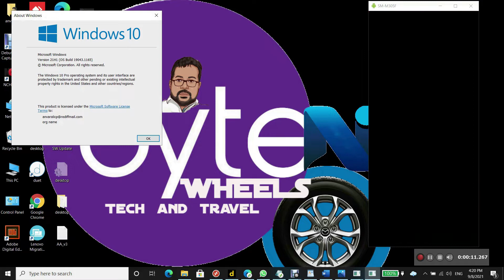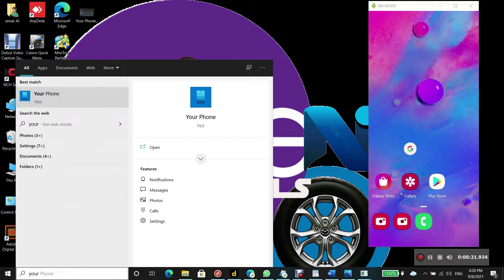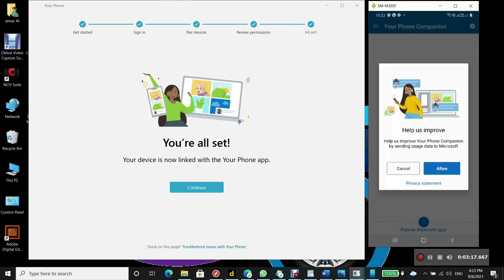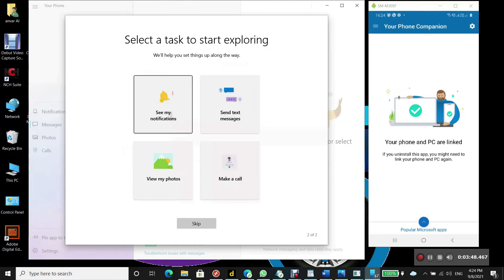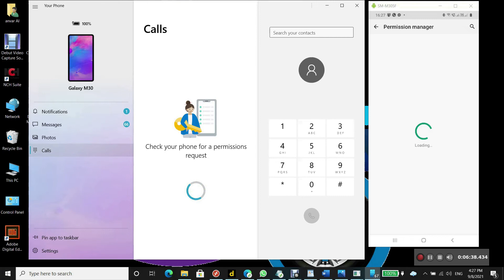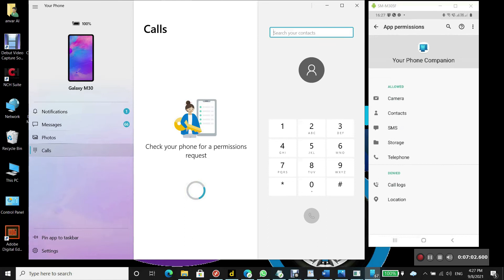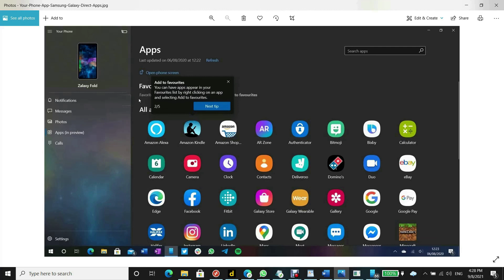Your Phone app - windows 10 - Malayalam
Leave your Android device in your pocket. With the Your Phone app, you can make and receive calls and texts, check notifications, and instantly access your Android device’s photos and apps – all on your PC.

Supported Phone Models